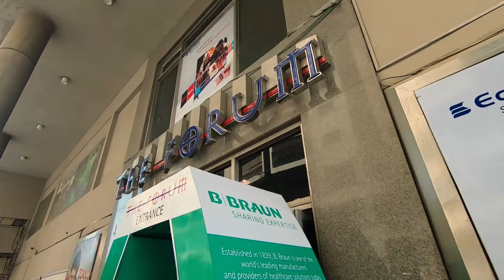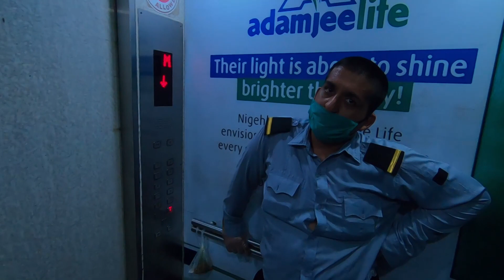My office is not closed in COVID 19 Lockdown // Lunch with Hascol Boys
CORONA IS GETTING SERIOUS